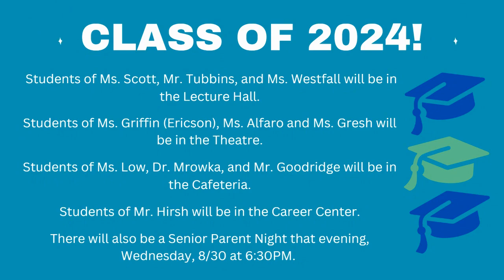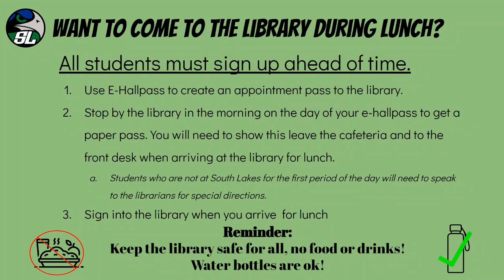Seahawk Scoop 8 22 23